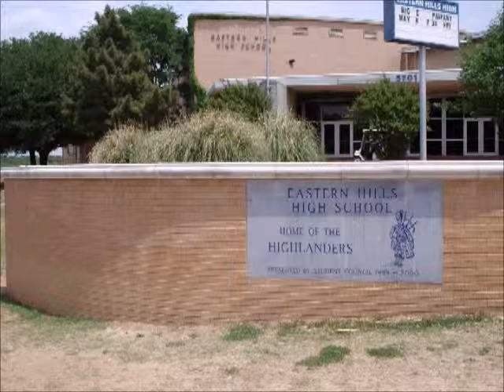Kay Granger - This is Your Life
Congresswoman Kay Granger